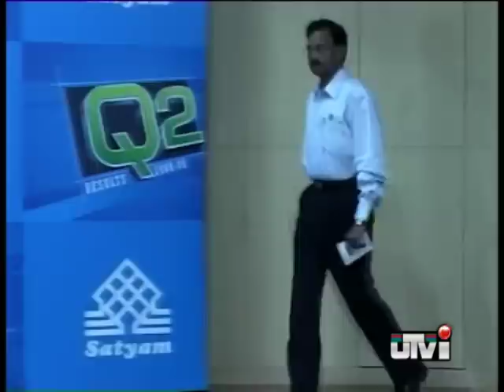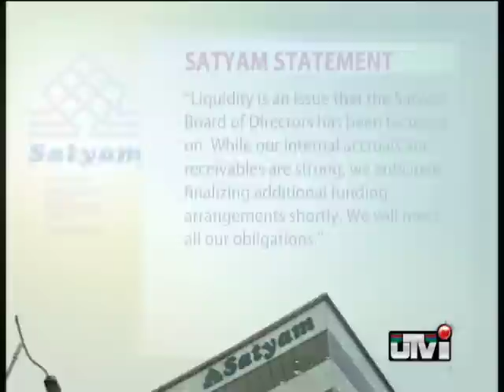Now, travel hit by Satyam fraud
The Satyam-Maytas scandal has now claimed yet another victim - Hyderabad's travel sector as not only are travel companies demanding that both Satyam and Maytas clear their outstanding payments amounting to Rs 10-12 crore but also airlines are slated to lose Rs 25-30 crore annually as Satyam is their largest client in Hyderabad